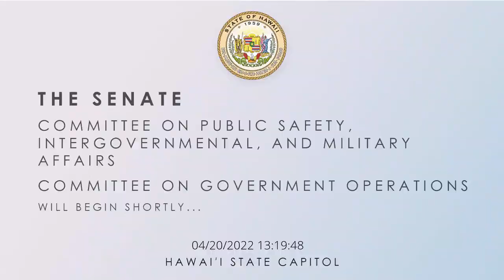PSM, PSM-GVO Public Hearings 04-20-2022 1:00pm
Agendas:
PSM 1:00pm